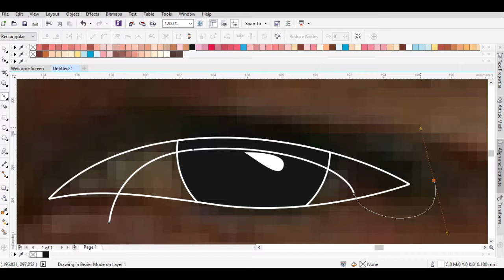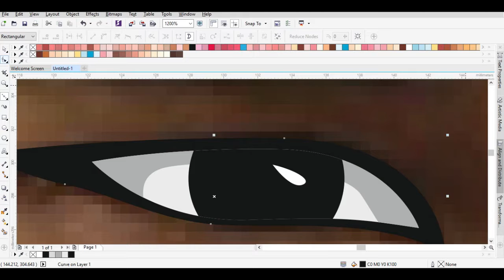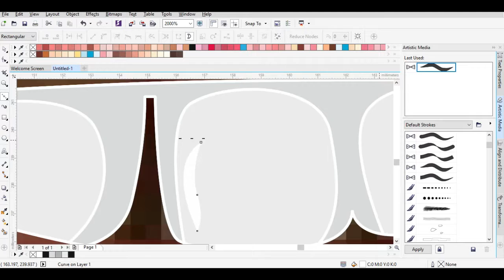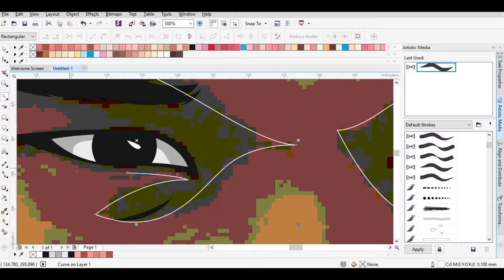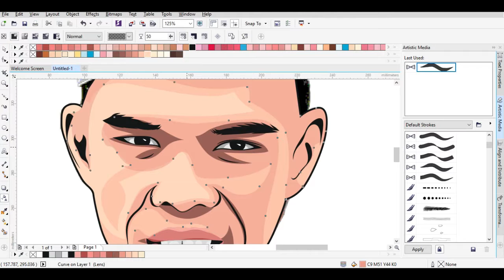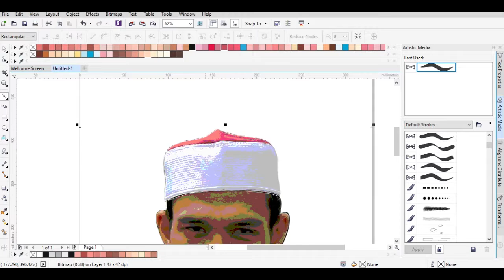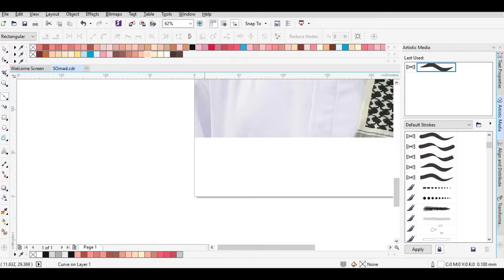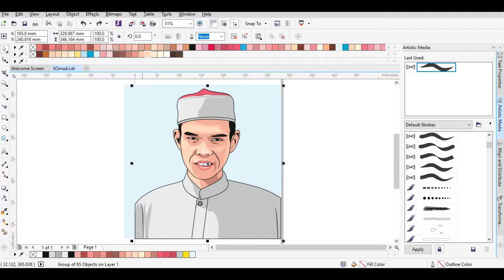Tutorial Vector Art - Ust. Abdul Somad | INDONESIA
Nah pada kesempatan kali ini saya akan membuat vector kartun salah satu tokoh yang disebut Ustad Sejuta Umat, Ust. Abdul Somad. Video ini akan sedikit cepat, namun bisa kalian perlambat melalui fitur Youtube di sebelah pojok kanan bawah.
Jika kalian ada request siapa lagi yang akan divektorkan mohon tinggalkan koment dibawah ya, barangkali saya ada kesempatan untuk menuruti saran kalian 